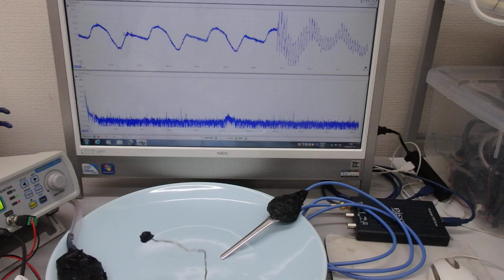超音波伝搬実験（表面弾性波の相互作用）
この動画は、
超音波プローブによる表面弾性波の相互作用を測定している様子です。

　１）超音波の非線形現象と、
　２）洗剤・溶剤・・・洗浄液による超音波の非線形現象の解析
　３）流水式超音波の効果について超音波の効果を解析
　４）超音波による、部品の表面検査技術の開発
　５）超音波伝搬現象に関する、代数モデルの研究

１）時系列データに関して、

２）超音波発振による、発振部が発振による影響を

３）発振と対象物（洗浄物、洗浄液、水槽・・）の相互作用を

４）超音波の利用（洗浄・加工・攪拌・・）に関して